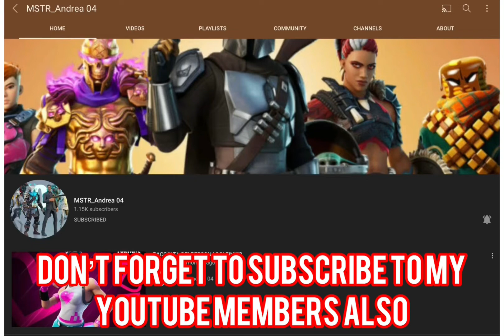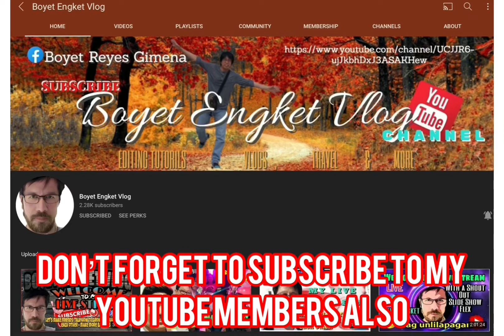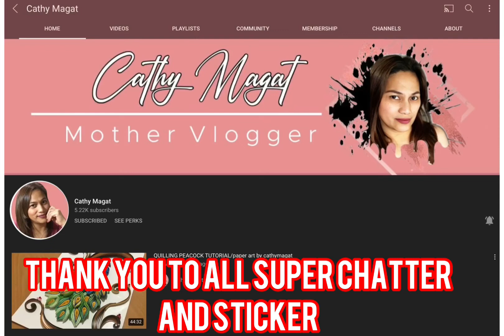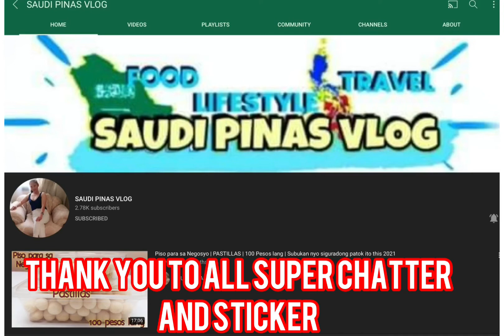After two months back on saddle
Tropang bakat and promde wensday ride at tropang talpak kero hahahaha ano nga ba ginagawa nila at nag kakagulo